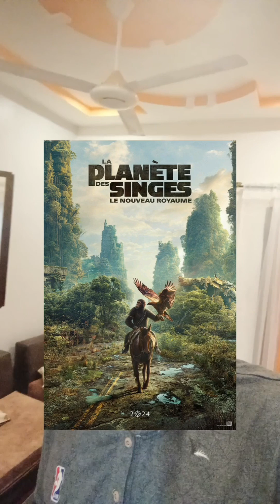l'Impact de l'animation 3D dans le monde du Cinéma actuel 🎬